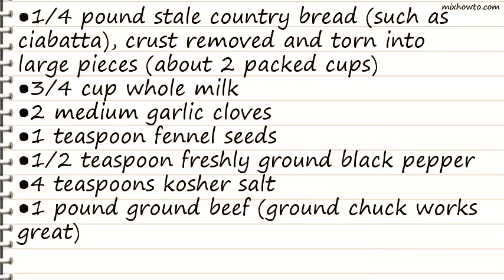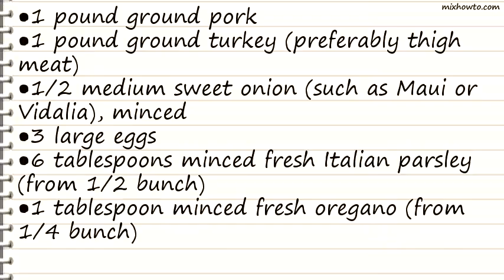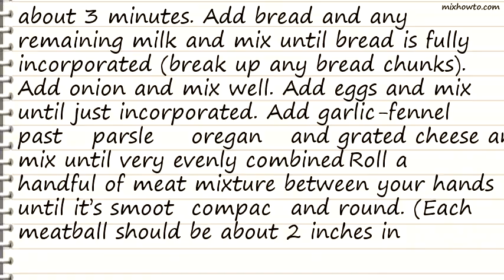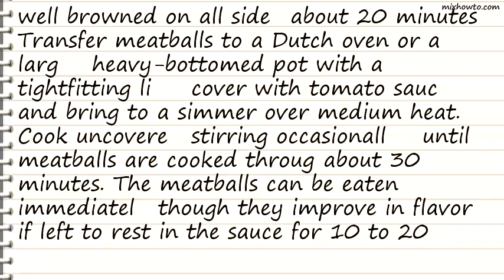Recipe Italian Meatballs Recipe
INGREDIENTS:
●1/4 pound stale country bread (such as ciabatta), crust removed and torn into large pieces (about 2 packed cups)
●2 medium garlic cloves
●1 pound ground beef (ground chuck works great)
●1 pound ground pork
●1 pound ground turkey (preferably thigh meat)
●1/2 medium sweet onion (such as Maui or Vidalia), minced
●6 tablespoons minced fresh Italian parsley (from 1/2 bunch)
●1 tablespoon minced fresh oregano (from 1/4 bunch)
●6 tablespoons finely grated Parmigiano-Reggiano
●8 cups tomato sauce, such as Basic Tomato Sauce